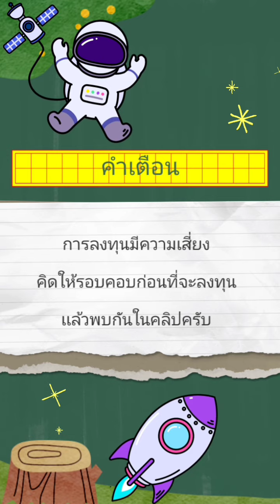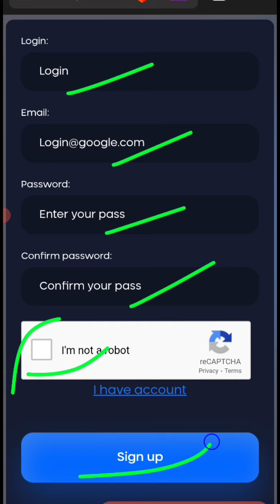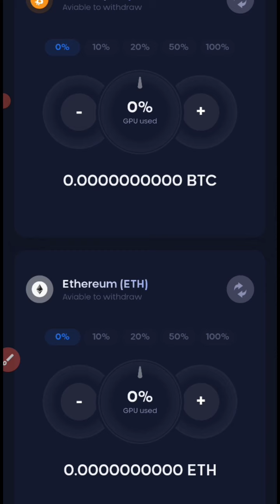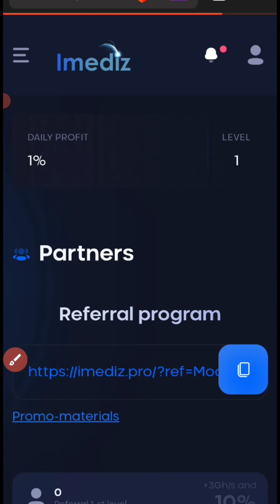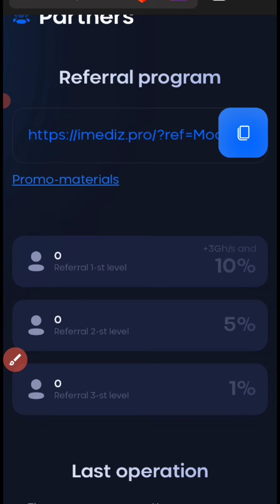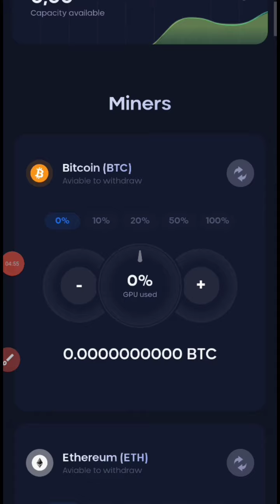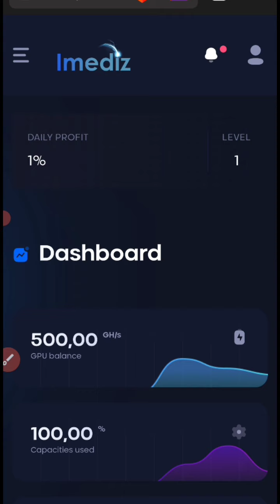📢เว็บปิดคัววันที่ 1/8/2022 ไม่เเนะนำให้ลงทุน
✅เว็บขุดเปิดใหม่

✅เว็บขุดเหรียญฟรี  ไม่ต้องลงทุน 👇

✅เว็บขุดเเอี์ดรอปฟรีเข้าธนาคาร👇

✅ เว็บขุดออฟไลน์ฟรี

✅เว็บขุดเหรียญฟรี ปี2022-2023✅

📌📌กระเป๋าที่เพื่อนๆต้องมีเพื่อเก็บเหรียญ📌

👉✅ลิงค์สมัครกระเป๋าเก็บ(Baby doge coin)